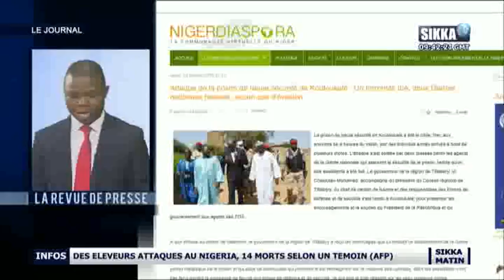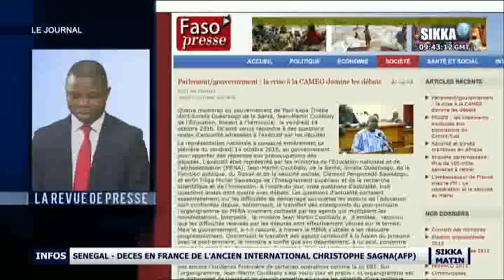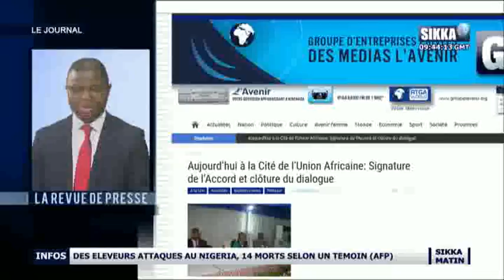JT SIKKA 10H30 DU 18 10 16